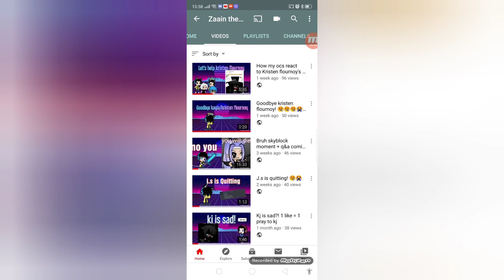We reached 30 subs